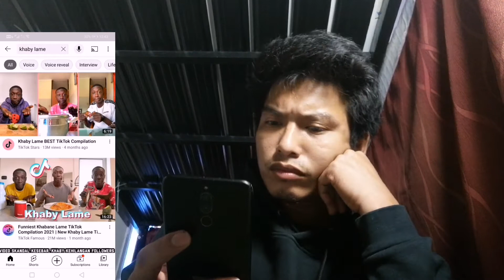NEW ART CHALLANGE DRAW KHABY LAME THE FUNNIEST GUY VIRAL, TRENDING IN TIKTOK COMPILATION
Sana magustuhan nyo ang aking drawing na si khaby lame na viral sa tiktok compilation.. Ah funny guys.. I hope you like it!